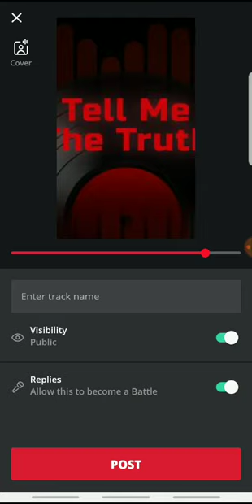2nd fire beat